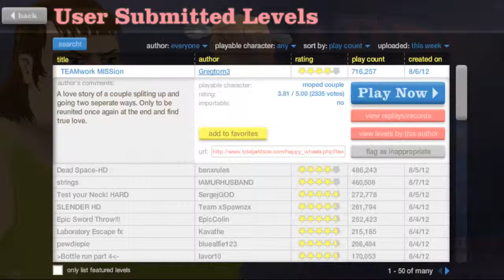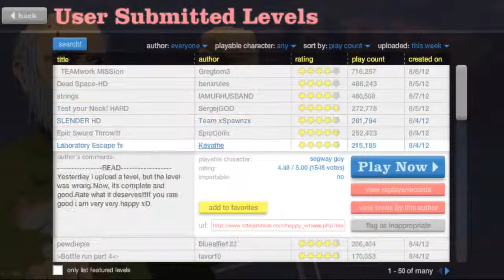Happy Wheels - ep.29 Man VS Happy Wheels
Me playing some more happy wheels. Enjoy!